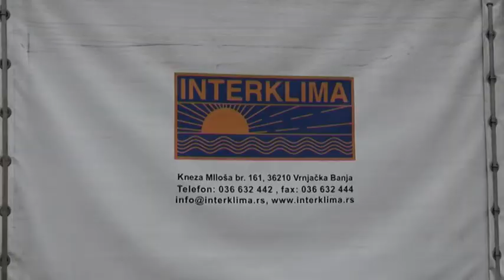PRILOG VRT - NOVIH 11 MILIONA ZA MODERNIZACIJU HALE SPORTOVA "VRNjAČKA BANjA"